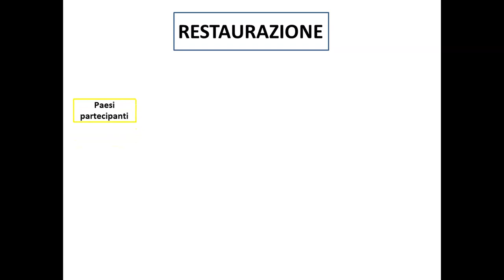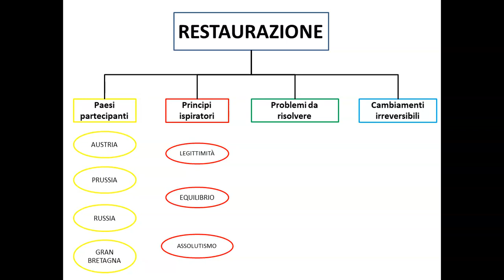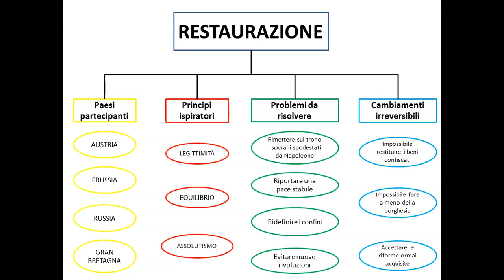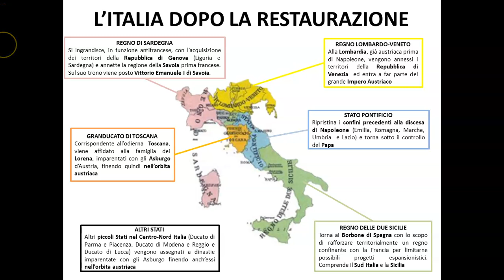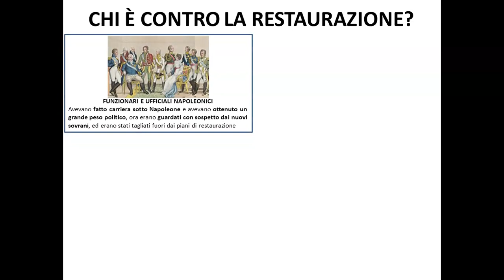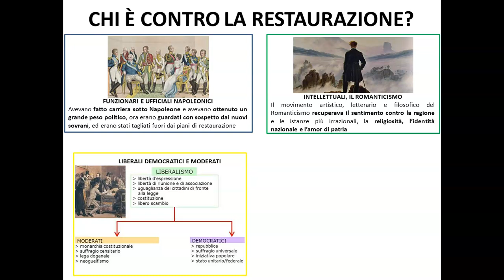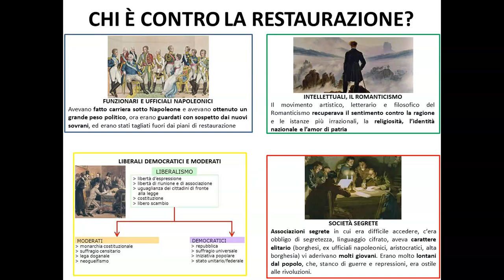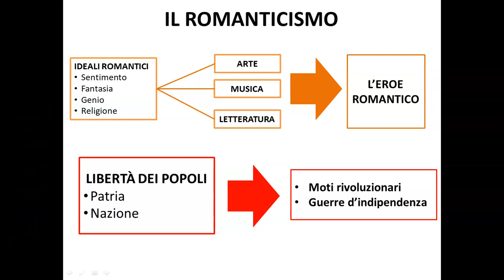L'Europa del Congresso di Vienna